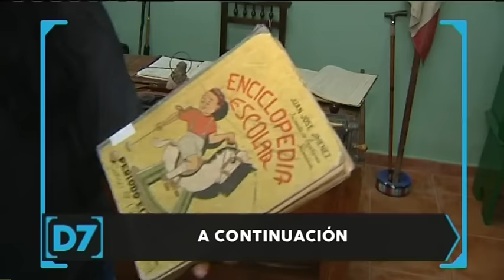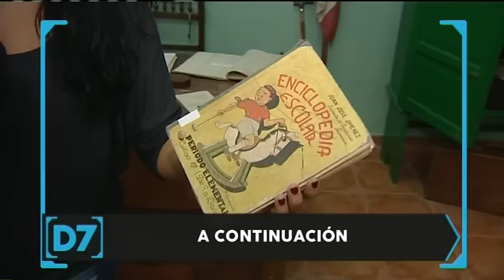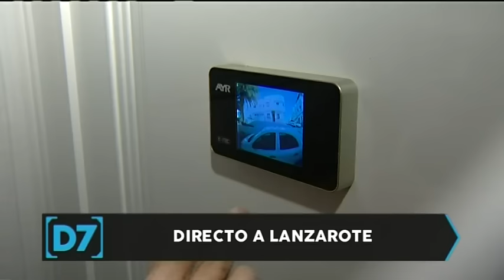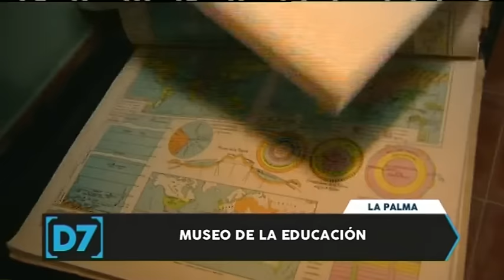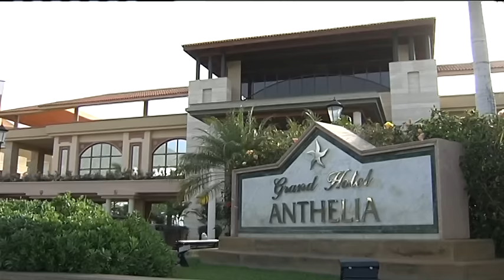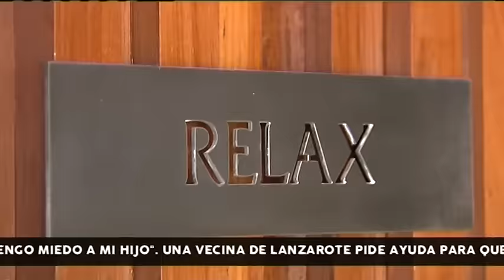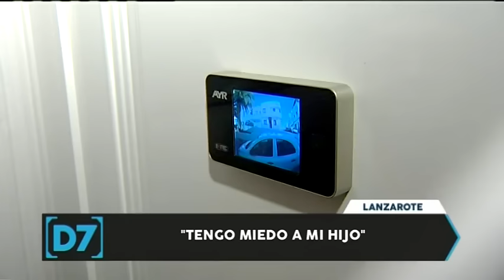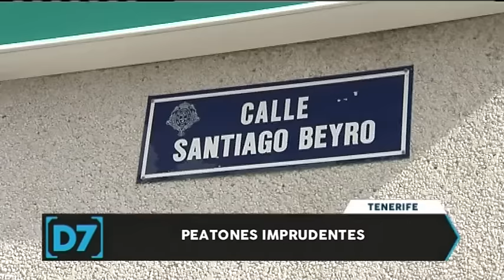Directo a las 7 | Programa martes 01/12/2015